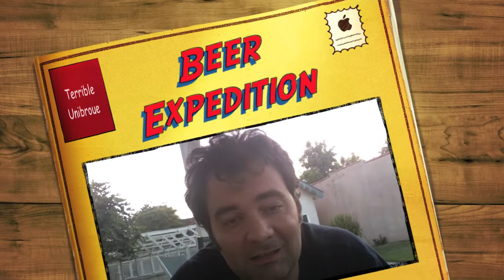Terrible Unibroue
Enjoy Your Beer!